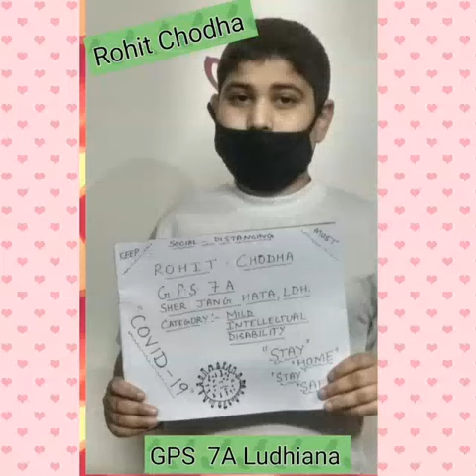Activity by special child Rohit Chodha under inclusive education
Special Child: Rohit Chodha (ID)
S/O Vinay Chodha
Govt. Middle School Kucha no. 16
Block Ludhiana-2
Ludhiana
Special child Rohit Chodha is participating in Ambassadors of Hope competition under inclusive education